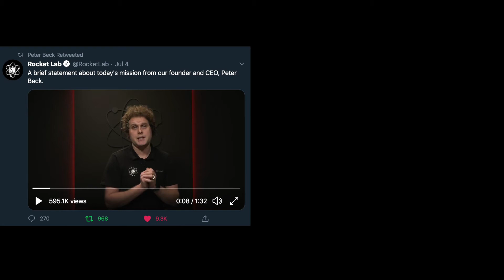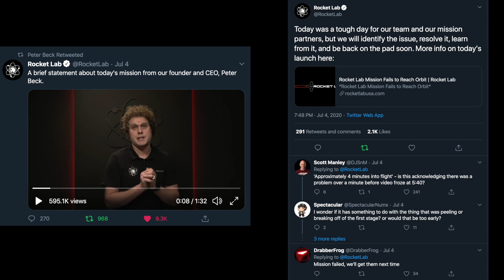Rocket Project Update, Biosphere2, Europa Clipper freed of SLS(?), and RocketLab's Anomaly | TIS#208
This week has been crazy and busy - not only with all that's happening in the Space Industry, but in each of our lives. So I sat down and shared my thoughts on some of the things we've got going on and what we're following in Space.

First - an update on the Rocket Project 2020! Voting is underway for us to name our first 3D printed model rocket. Head over to our instagram page @todayinspacepod to vote! We also take out some of our model rockets we'll be launching and comparing our rocket to.

Second - we have to talk about mind and body balance. It's more important now than ever. I share what I've been up to - and a space movie for you in case you need an escape! Spaceship Earth on Netflix! All about Biosphere2 - which brings up a potential flaw in the idea of humans living on other planets. A cautionary tale for sure.

Third, preliminary news that the Europa Clipper mission, to explore the subsurface ocean of one of Jupiters most unique moons gets surprising launch flexibility thanks to Congress actually working together? I know, a strange world we live in.

And finally, we discuss Rocket Lab's anomaly and loss of payload that occurred on July 4th - a loss and a setback, but also a change to grow and change for the better. SpaceX went through it before, and clearly has come out the other side.

Lots to talk about! Hope you stay safe and healthy - be well.
Alex